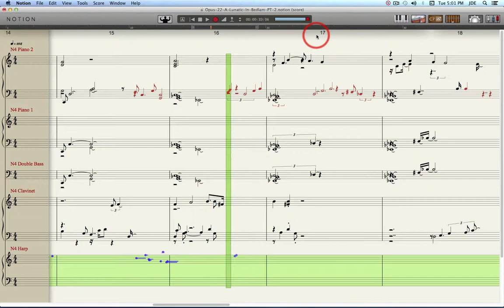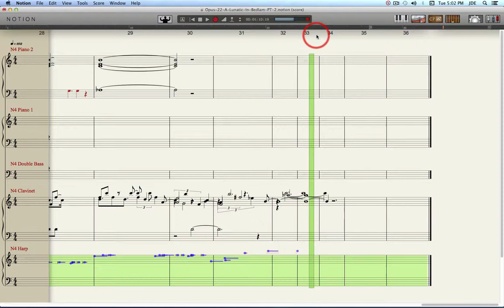Opus 22 N4 Harp ~ Recording MIDI Input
This video shows the MIDI input from a Behringer UMA-25S mini-MIDI keyboard being recorded to a grand staff in real-time in NOTION 4, where the split point is set to "Middle C".